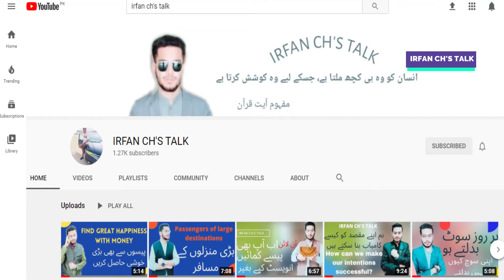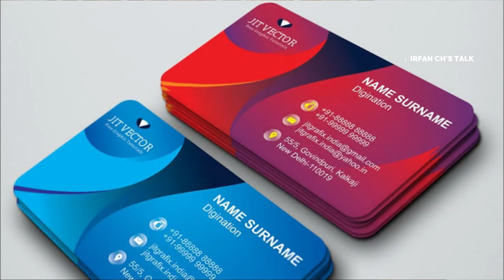How to Increase Value -Personality -grooming-attract to people- impressive tricks | IRFAN CH'S TALK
IRFAN CH is sharing 4 Impressive Tricks to Increase Value of our Personality. IRFAN CH is the Youngest Pakistani Motivational Speaker, Budding Psychologist & Youngest Self Help Author. IRFAN CH is considered one of the young Motivational Speaker of Pakistan. IRFAN CH strongly influences youngsters and urges them to excel.IRFAN CH uses the power of technology to transform lives & communicate ideas. IRFAN CH is especially an inspiration for youngsters. IRFAN CH makes motivational videos in Urdu, motivational videos in hindi, inspirational videos in Urdu and inspirational videos in Hindi. He makes videos on Life Skills, Personality Development, Self Confidence, Stress Management, Time Management, Self-help, Goal-setting etc.

Hi am  Irfan and  If you have a dream or goal, some motivation will lead you in the right direction. This channel is full of inspirational and motivational videos, and the video library will only increase. Motivating people motivates me. It's time to stop making excuses, and time to make solutions.
'If it is important to you, you will find a way. If not, you'll find an excuse.'
Ideas for a bold & better life. Absolute Motivation creates remixed, mash up videos about thought provoking concepts ranging from various topics.
 Fearless Soul. Thoughts Become Things. Inspirational speeches for your soul that may just change your life.
We want to inspire the world to reach their dreams. We provide the motivation, inspiration and guidance to help everyone to unlock their full potential and live their wildest dreams